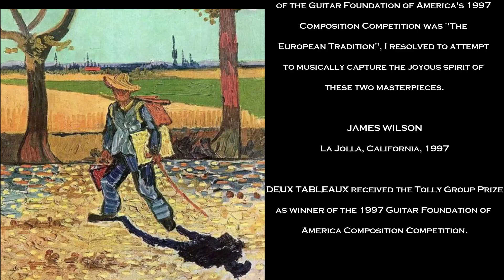James Wilson - DEUX TABLEAUX : 1 - Van Gogh: " Sur la route de Tarascon"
James Wilson -  DEUX TABLEAUX :
1 - Van Gogh: " Sur la route de Tarascon"

Marcello Serafini - Guitar

The genesis of DEUX TABLEAUX began with a visit to the picasso Museum in Antibes during a vacation on the French Riviera in spring of 1997. I was totally charmed by Picasso's painting. LA JOIE DE VIVRE
(the joy of Living), which was painted shortly after the end of World War II while the artist was residing in the Waterfront villa which
currently houses the museum. The feeling of pure joy radiating fro, the canvas reminded  me of a favorite Van Gogh work,
THE PAINTER ON THE ROAD TO TARASCON, which depicts the young artist happily heading out through the sunny fields  outside Arles with his easel and supplies on his back. When I learned that the theme of the
Guitar Foundation of America's 1997 Composition  Competition was "The European Tradition",  I resolved to attempt to musically capture
the joyous spirit of these two masterpieces.

JAMES WILSON
La Jolla, California, 1997

DEUX TABLEAUX received the Tolly Group Prize
as winner of the 1997 Guitar Foundation of America